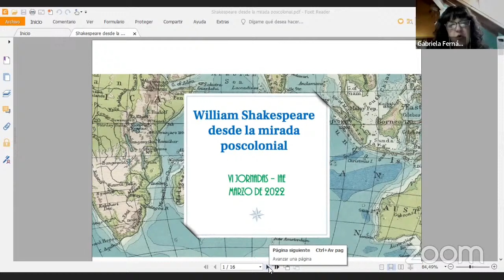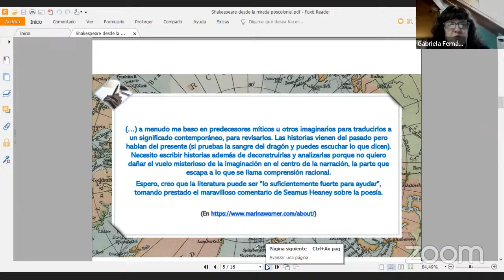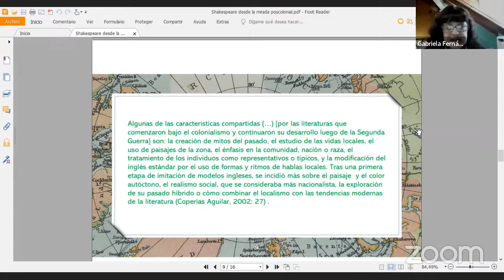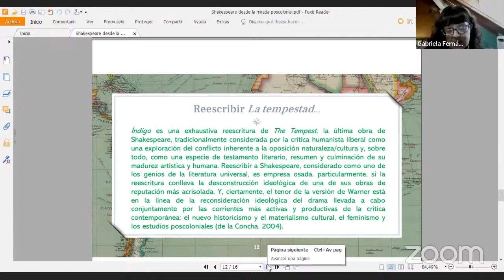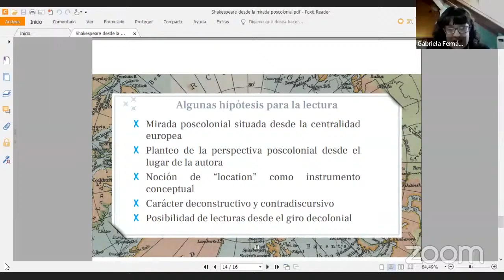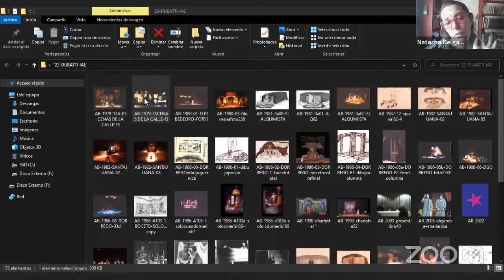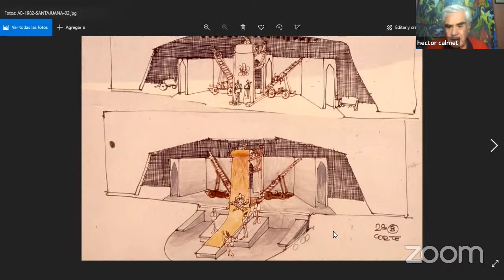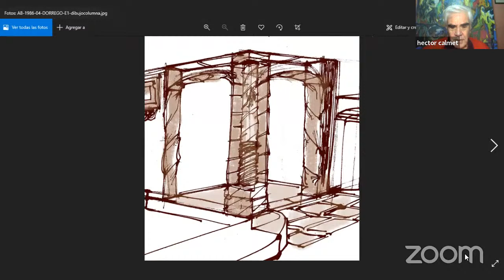VI Jornadas IAE - Mesa nro 5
VI Jornadas de Investigación del Instituto de Artes del Espectáculo (2022)
En el 50° aniversario de la creación del Instituto

11hs. – 14hs.
MESA 5

Cimarosti, Maria Julia (EDUCACIÓN): “Teatro y ESI”
Delgado, Natacha y Scovenna, Mariano (EDUCACIÓN): “Pedagogía teatral en la Ciudad de Buenos Aires”
Amaro, Silvana (EDUCACIÓN): “Evidencia del cuerpo en conflicto”
Amaya, Juan Pablo (MUJERES): “Las dramaturgas dialogan pero los críticos no las escuchan”
Fernández, Gabriela (TEATRO): “William Shakespeare desde la mirada poscolonial”
Calmet, Héctor (ESCENOTECNIA): “Mis trabajos con la directora Alejandra Boero” (en diálogo con J. Dubatti)